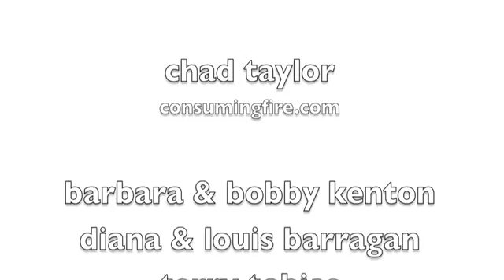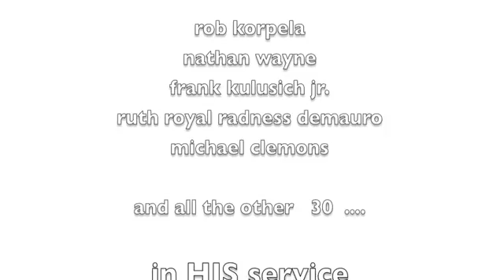Global Intercession Native American Drums and Prophecy for the Nations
Simply an extraordinary moment captured on video during a private prayer session for the mission field, harvest and the nations. We are joined by a Native American drum team and others that framed this moment in history. It is recorded at the Anaheim Christian Center in Anaheim, CA. and we are very thankful to release this unforgettable moment.